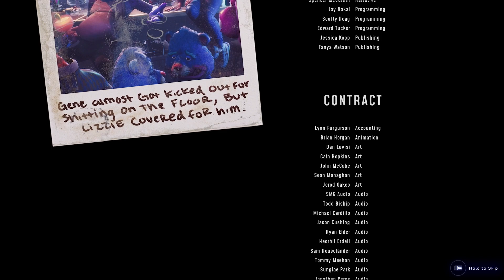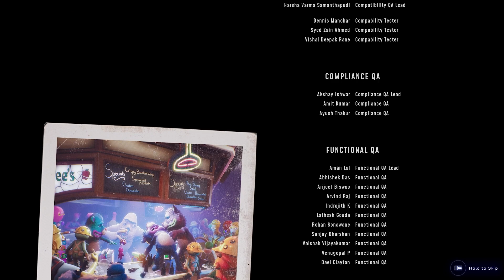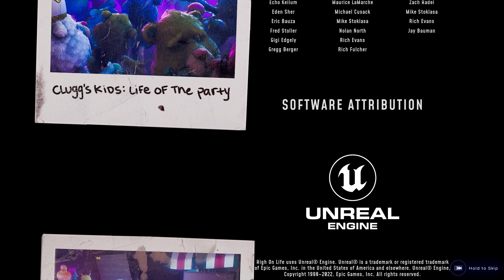High On Life : Gameplay Part 7 | ENDING GARMANTUOUS BOSS FIGHT!!!!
WARNING:
MAY CONTAIN STRONG LANGUAGE AND SCENES SOME VIEWERS MAY FIND OFFENSIVE

Tea Baggins Gaming